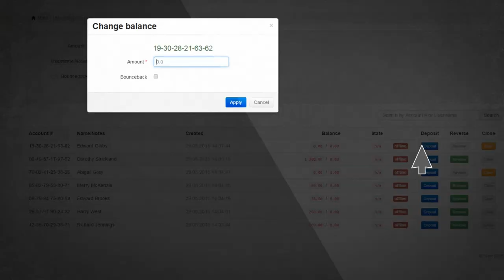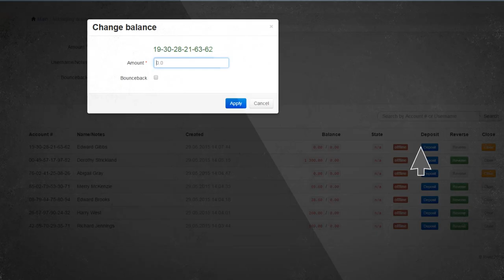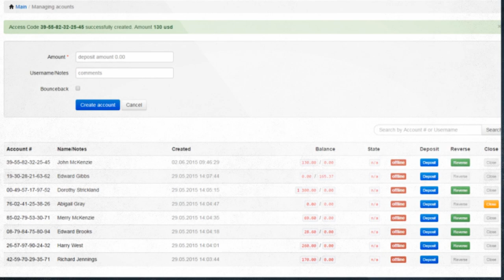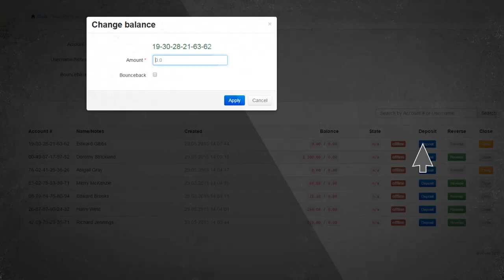RiverSweeps: Sweepstakes cafe software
River sweepstakes  - world’s best sweepstakes software,  specializes in digital entertainment tools, as sweepstakes free promo game solutions.

River sweepstakes cafe system is a cloud-based platform that offers a complete set of over 70+ FullHD promotional games and versatile Point-of-Sale.

Our solution allows business owners to create a network of computers installed in sweepstakes cafe or internet shop where customers buy Internet time, then get points to play free promo games and check, if there are some prizes revealed.
The system is easy to install and it takes less than 1 hour to setup the entire cafe and start offering customers free promotional sweepstakes games.
The technology integrates a single player account created inside the store with multiple devices. So, visitors to sweepstakes stores and arcades can use their mobile devices to play promotional games, in a single, easy-to-use, branded mobile app with River Play-at-Home.

What we offer if you want to pick up “the right one” sweepstakes software producer:

- 70+ FullHD Games with monthly automatic  settings and games updates
Certified 24/7 tech support
- 100% effective management tools to reach your business goals.
- Cloud based  platform
- River -Play-at-Home option
- No fees on setup, server and further support
- Works even on slow  Internet connection
- Mobile Point-of-Sale compatible with any type of device
- Low entrance requirements (you do not need to purchase expensive computers, etc)

What we offer to our players:
If you are an engaged player you have a chance to purchase internet access time on your local cafe, get credits and bonuses to enjoy free promotional games to the maximum.

River Sweepstakes has features, that makes us unique:
- Superior graphics and rich sounds of each of the game
- Engaging features like Pre-Reveal, Skill/Nudge configuration, Cashback, Bounceback or Jackpot.
- Play-at-home option that runs on both platforms: Android and iOS.
- Game recovery option

We gladly invite you to try it out by downloading RiverSweeps app

to stay aware of games or features updates, bonuses or news updates.